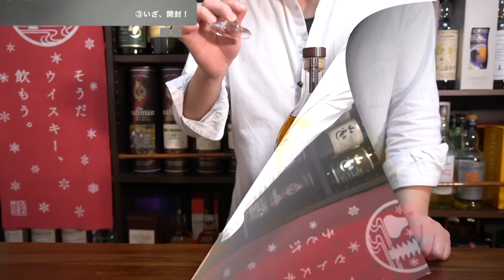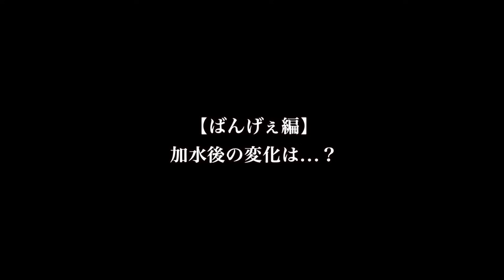【12月に正式 新登場!!🔴甘くて上品…バーボン】ポートワイン樽仕上げ「エンジェルズ エンヴィ」が新登場！プレミアムウイスキーを開封レビュー（BOURBON・ANGEL's ENVY）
今回は、12月5日 正式に日本で販売となったプレミアムアメリカンウイスキー「エンジェルズエンヴィ」を開封紹介！
バーボンでは珍しい、ポートワイン樽で追加熟成した1本です。
上品でなめらかで、バーボンがあまりお得意では無い方にもぜひ試してみてほしいです！

🥃ハイボールとウイスキーが好きすぎる私、せるじおが、
家飲みの楽しさやハイボール、ウイスキーを中心に、お酒の魅力を紹介🥃

2号店（タンブラー・グラス・グッズ・Tシャツ）